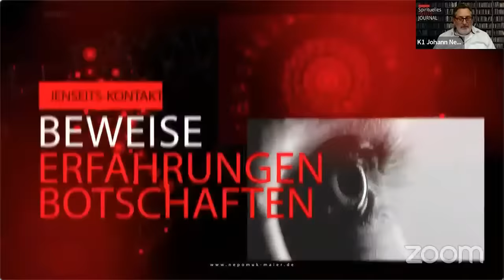Harald Daub - Silent touch: Die Heilkraft der stillen Berührung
Johann Nepomuk Maier im Gespräch mit Dr. med Harald Daub über seine Erfahrungen als Arzt und Heiler im Sinne von Silent-touch sowie seine dunklen Stunden im Leben mit BurnOut udn Depressionen.

Harald Daub ist freier Arzt, Experte für ursächliche Schmerz-Lösung und Regulations- Medizin sowie der Begründer und Entwickler von silent•touch.
Therapeuten ist silent•touch besonders zu empfehlen: Ärzte, Heiler und Heilpraktiker, Physiotherapeuten, Masseure, Sport-und Fitnesstrainer, Personaltrainer, Yogalehrer und vor allem auch Menschen, die in der Krankenpflege oder der Seniorenbetreuung tätig sind, können von silent•touch enorm profitieren.

Der Grundkurs ist in sich inhaltlich abgeschlossen und man kann das Gelernte und Erfahrene sofort anwenden und in die Tat umsetzen. Er bietet gleichzeitig die Basis für die Ausbildung zum silent•touch Practitioner/Master und alle weiteren Themenkurse.

JEDER MENSCH kann und darf an einem silent•touch Seminar teilnehmen. Es wird gut verständlich vermittelt, gibt einen gesunden Überblick über die Entstehung von Schmerzen und zeigt einen natürlichen Weg für deren Lösung. Sowie einen gesunden Zugang zum Thema Heilung im Allgemeinen und Selbstheilung eigener Beschwerden und Erkrankungen. Das Seminar ist sehr praktisch und für den Alltag konkret und leicht anwendbar. Besonders die „stille Berührung“ (siehe unten) ist eine wundervolle Medizin für jede Lebenslage.

Es ist jedem Menschen erlaubt, einen anderen Menschen mit dessen Zustimmung zu berühren. Es ist jedem Menschen erlaubt, mit einem anderen Menschen mit dessen Zustimmung Übungen zu machen. silent•touch möchte ermöglichen, dass Menschen sich gegenseitig berühren – und sich gegenseitig in ihrer Heilung unterstützen können. Das darf man. Man muss sich nur an geltende finanz-und allgemeinrechtliche Bestimmungen halten und darf z.B. keine Diagnosen erstellen oder Therapie-versprechen machen. Hierfür ist jeder selbst verantwortlich.

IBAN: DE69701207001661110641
BIC: OBKLDEMX

Verwendungszweck:
Spende
Herzlichen Dank!